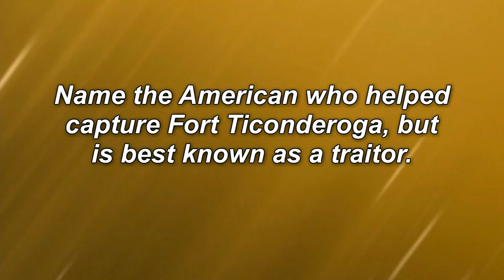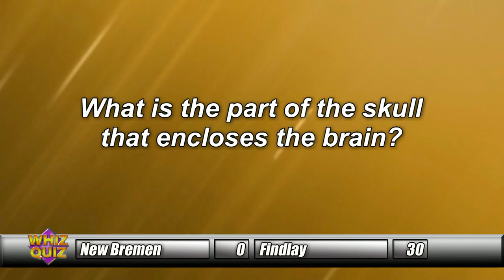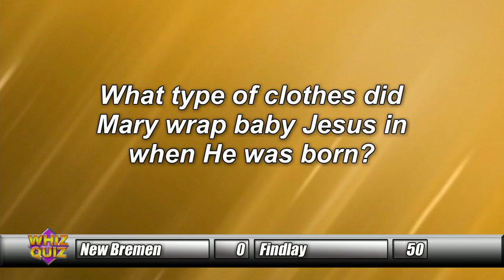New Bremen vs. Findlay, Riverdale vs. Coldwater 1/4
New Bremen vs. Findlay
Riverdale vs. Coldwater
Segment 1/4